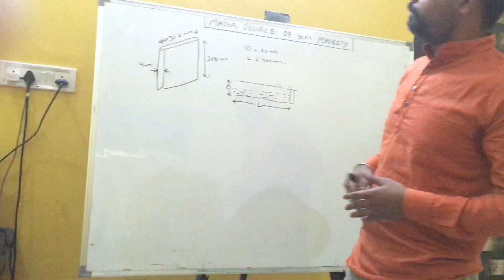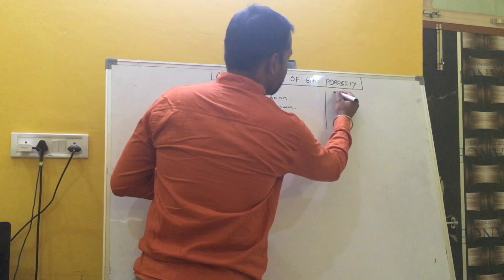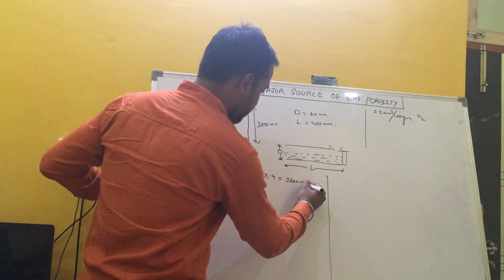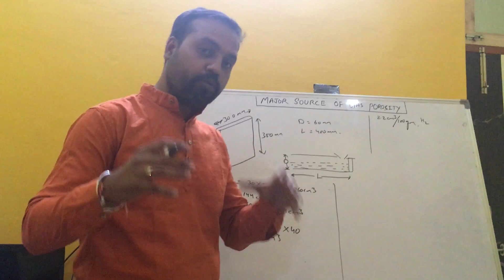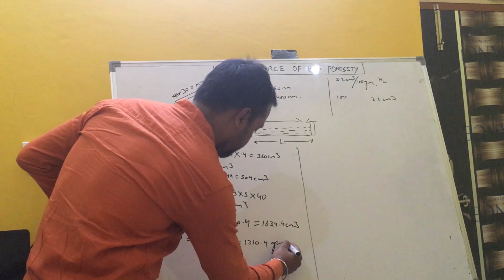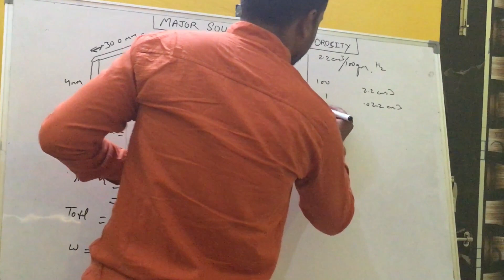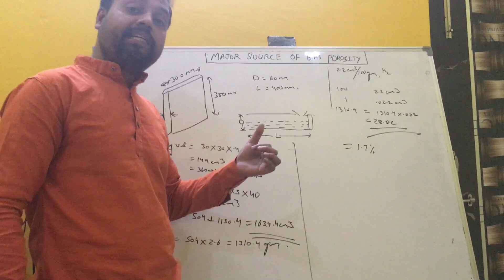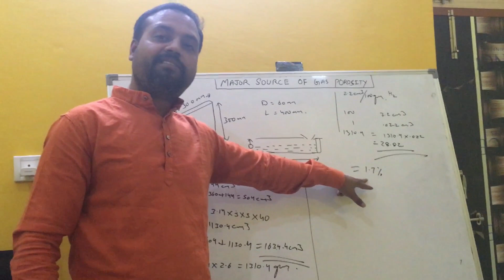ATTACK ON MAJOR SOURCE OF GAS POROSITY